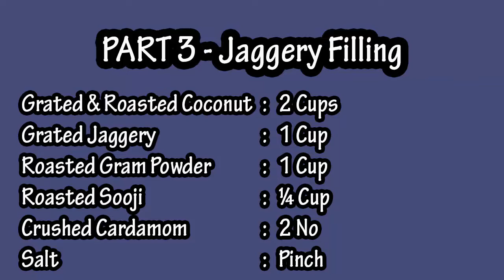Sweet Somas | Very Tasty | சோமாஸ் | बैग | సంచులు | ബാഗുകൾ |ਬੈਗ | બેગ્સ | ಚೀಲಗಳು | Food Factory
In this video, we will show you how to make Very Tasty Sweet Somas…

Sweet Somas

PART 1 - Dough Making
Maida : 2 Cups
Sooji : ¼ Cup (soaked)
Oil : 1ts
Salt : ½ tsp

PART 2 - Sugar Filling
Grated & Roasted Coconut : 2 Cups
Sugar Powder   : 1 Cup
Roasted Gram Powder : 1 Cup
Roasted Sooji   : ¼ Cup
Crushed Cardamom  : 2 No
Salt    : Pinch

PART 3 - Jaggery Filling
Grated Jaggery  : 1 Cup
Salt    : Pinch

Thank you stay with us...
FOOD FACTORY - TEAM